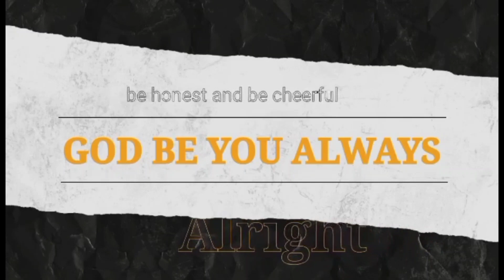Center Mall | Lugar Kung Saan Ka Maka Pag Relax